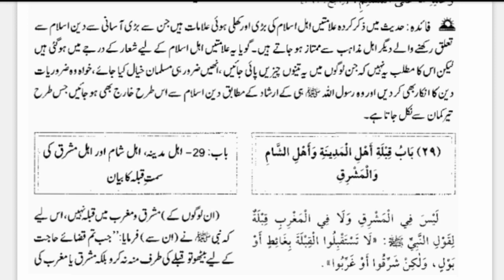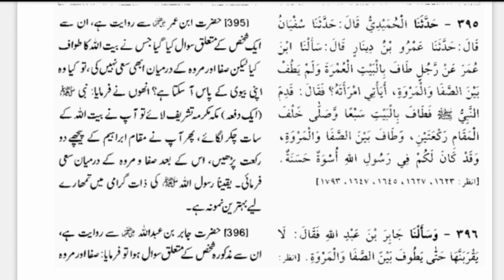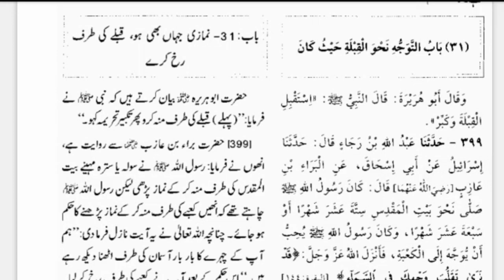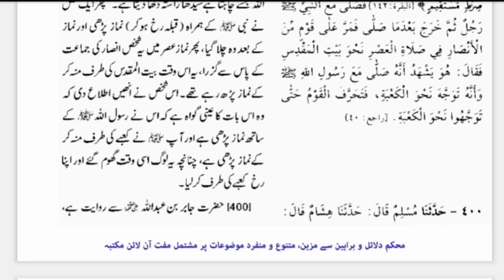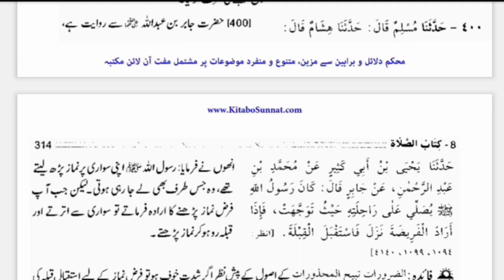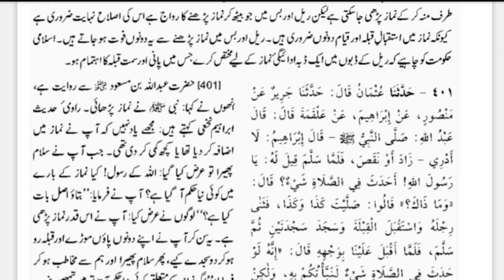Sahi Bukhari Jild#1|Namaz Ka Bayan|Hadis#391To400|Sirf Haqiqat TV